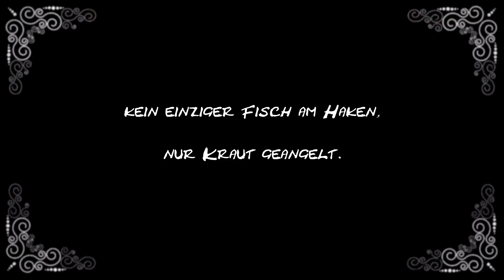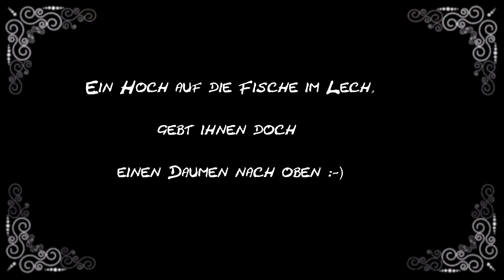So angeln Selbstversorger 😂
Schau dir an, wie der Selbstversorger Rigotti Fische fängt. Er gibt die weltbesten Angel-Tipps und zeigt, wie echte Profis Fische fangen.

Links zum Video(*):
Mein Angel-Rucksack (NICHT empfehlneswert!)

Meine Kamera-Ausstattung(*):
GoPro Hero
GoPro-Zubehör (Schutzrahmen)
GoPro-Zubehör (Adapter fürs Stativ)

Aus der Küche(*):
Chinesisches Kochmesser
Gute Schneidebretter

Wenn ihr über diese Links etwas kauft, unterstützt ihr meine Arbeit, ohne dass es euch einen Cent mehr kostet – vielen Dank! Country Cue 1 von Audionautix unterliegt der Lizenz Creative-Commons-Lizenz "Namensnennung 4.0". Künstler